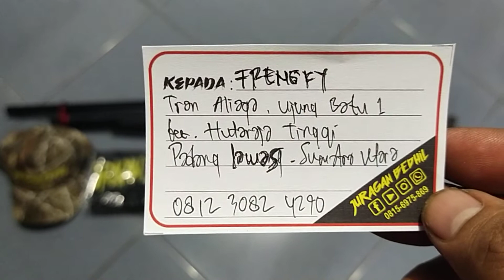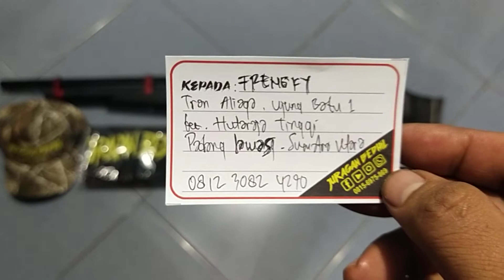Mrauder FX MD38 Pesanan Om. Frengky Padang Lawas